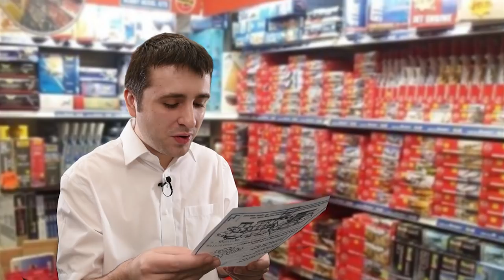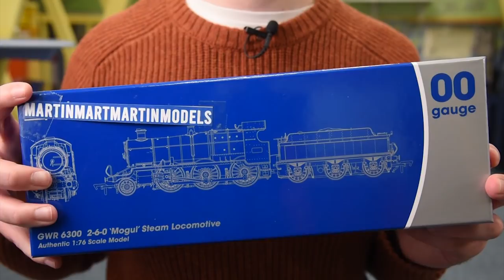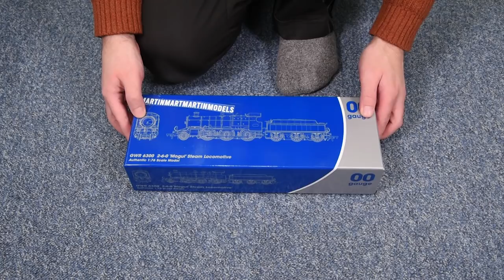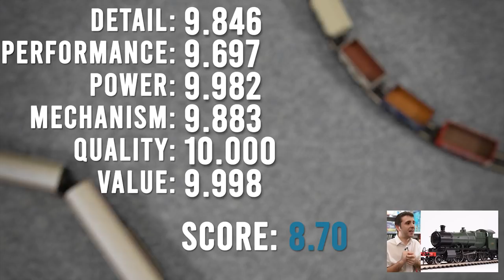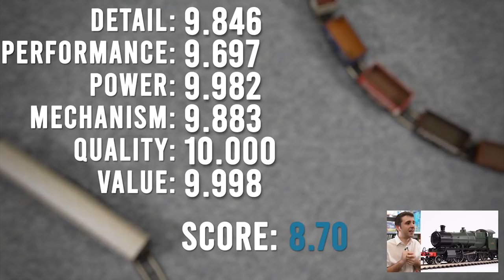An Exclusive New Model Train Announcement (April Fools 2021)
On behalf of MMMModels, I'm delighted to announce an all new locomotive in OO gauge!